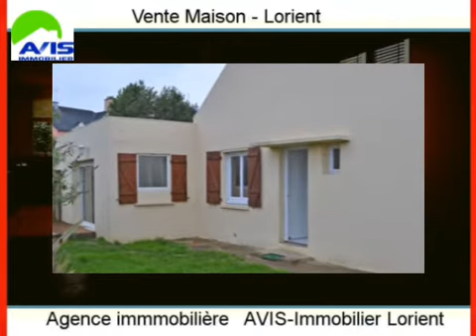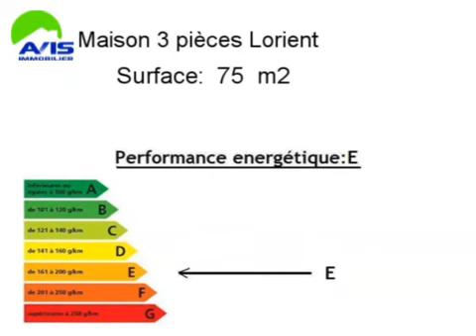Achat Vente Maison Lorient 56100 - 75 m2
Cliquez sur ce lien pour en savoir plus (prix, contacts)